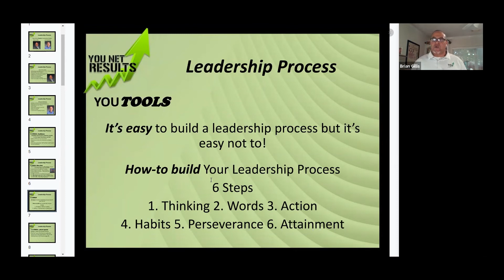Six Steps to Auto Shop Leadership Mastery - The Lotus Code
Brian details the six steps to auto shop leadership mastery - aka The Lotus Code :

1. Thinking
2. Words
3. Action
4. Habits
5. Perseverance
6. Attainment

ABOUT YOU NET RESULTS

You Net Results is the premiere repair shop management training company in the car maintenance industry. Come to us to create your auto repair shop business plan. Through our weekly live business coaching Zoom calls and our archived automotive repair training videos, we provide tools to guide you, the auto repair shop owner and/or repair shop manager, and your staff, to success. From leadership skills to phone scripts for your service advisor to people skills for your mechanic, automotive technician, and A Tech, we've got all the automotive repair tips you need.

Auto repair shop management doesn't have to be a mystery. Let head coach Brian Gillis share his decades of automotive industry experience running multiple auto repair shops with you! You will have your business system in place and will start seeing results in no time!

FREE OFFERS

Want a taste of our automotive repair business management programs? Sign up for a FREE seat in one of our weekly online Zoom training events for auto repair members! Go to
 and sign up for FREE today!